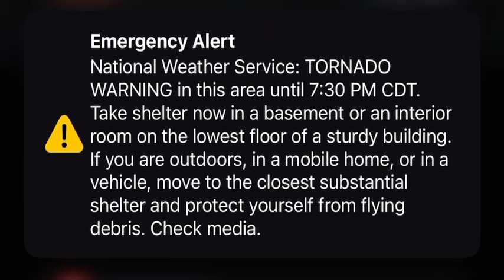St. Louis MO - Tornado Warning (IPhone Alert)